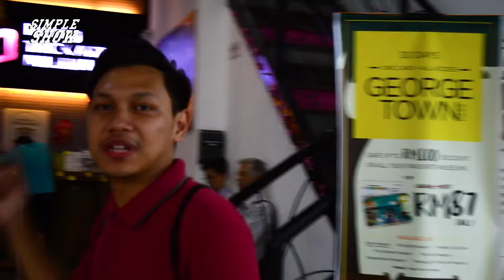Simple Show: Aliff di Muzium Magik?!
Sinopsis akan dikemaskini.

👋🏼 Hello SimpleSquads! 😘

Production Crew:
Producer -
Audio -
Editors -